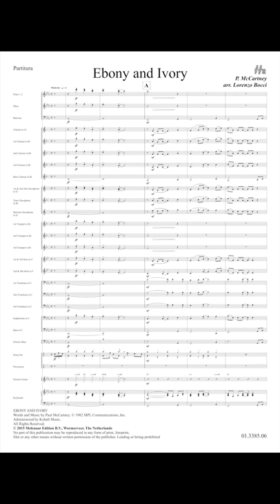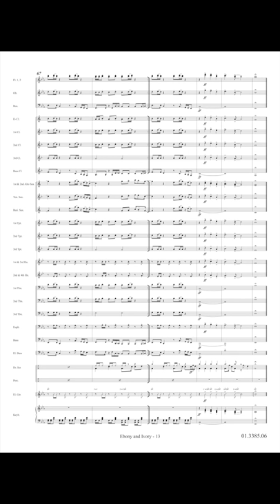Ebony and Ivory - Paul McCartney/Arr. Lorenzo Bocci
Ebony and Ivory is a 1982 number-one single by Paul McCartney and Stevie Wonder. The song is featured on McCartney’s album Tug of War. The song reached number one on both the UK and the U.S. charts. For McCartney, the song’s run atop the chart was the longest of any of his post-Beatles works, and second longest career (behind Hey Jude) for Wonder, it was his longest-running chart-topper. In 2013, Billboard Magazine ranked the song as the 69th biggest hit of all-time on the Billboard Hot 100 charts.